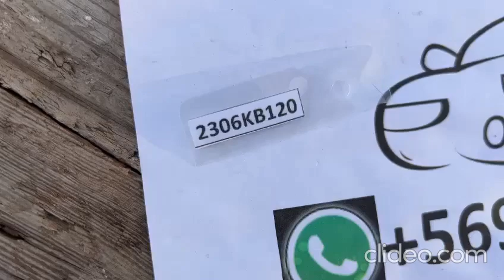(2306KB120) VIDEO SPOILER PARACHOQUE DELANTERO TOYOTA RAV4 (19-22) (FRONT)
Visítanos SPOILER PARACHOQUE DELANTERO TOYOTA RAV4 (19-22) OEM:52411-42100